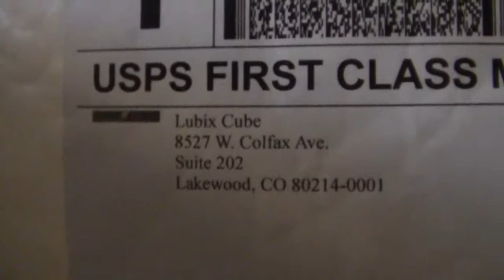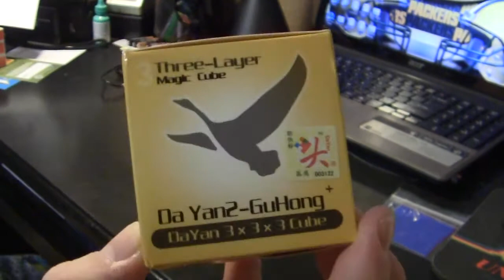Lubix Gu Hong v2 Unboxing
Stalk me!!